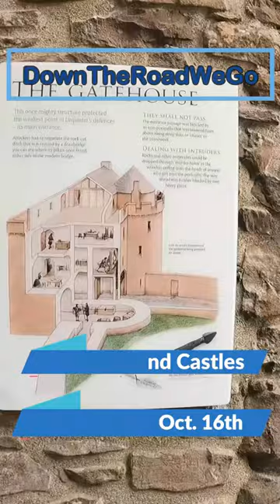DO YOU BELIEVE IN THE LOCH NESS MONSTER